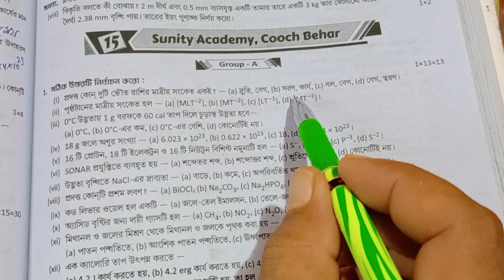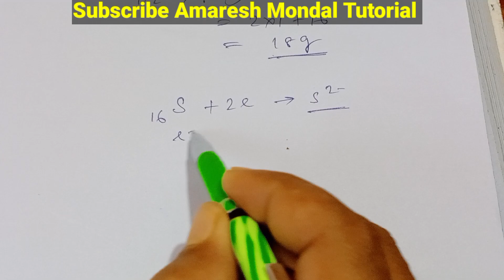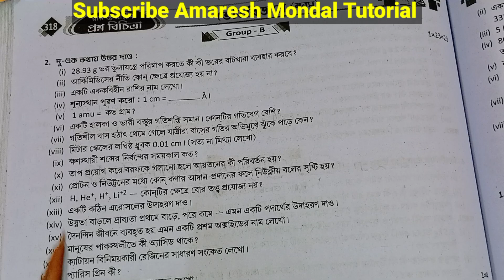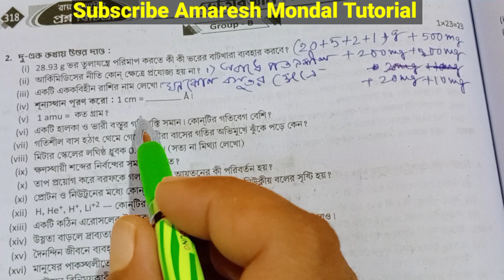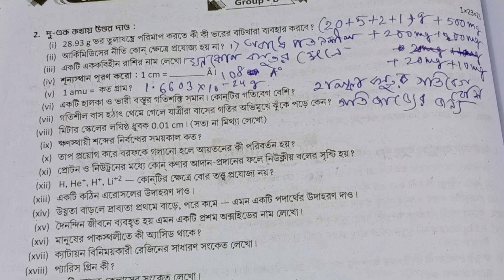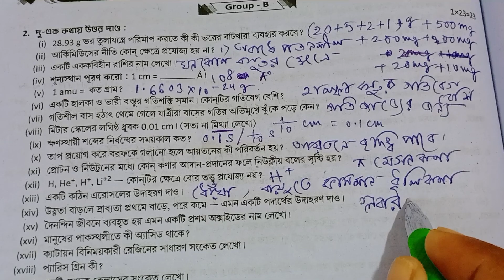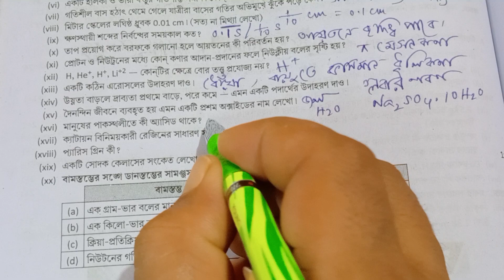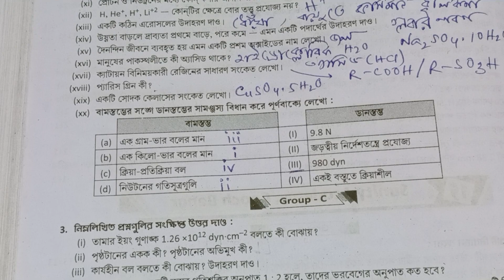Class 9 Ray and Martin question bank//physical science//class IX Ray and Martin prashno bichitra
School 15
 ভৌত বিজ্ঞান
Class 9 Ray and Martin question bank
Physical science
Ray and Martin prashnabichitra page 317

page 317
Class 9 ray o martin prashna bichitra physical science 317

Ray o martin proshnobichitra class 9 page
wb class 9 physical science model  15 Page-317-318
question paper with answer page -317-318
3rd unit test page-317-318
3rd summative evaluation 2023
3rd term 2023
2nd unit test suggestion class 9
3rd term suggestion class 9
3Rd unit test question paper class 9
3Rd unit test geography question paper class 9
class 9
3Rd  unit test class 9
physical science suggestion class 9

School 9
3 rd unit test question bank
3rd summative exam physical science
3rd summative exam bhouto bighyan
Physical science class 9 Ray and Martin
class 9 proshno bichitra physical science
 রায় ও মার্টিন প্রশ্ন বিচিত্রা 2023 class 9
Amaresh Mondal Tutorial